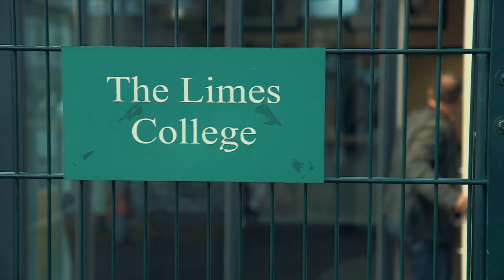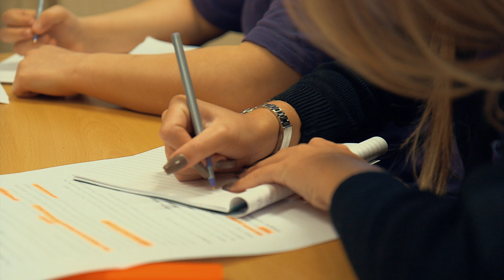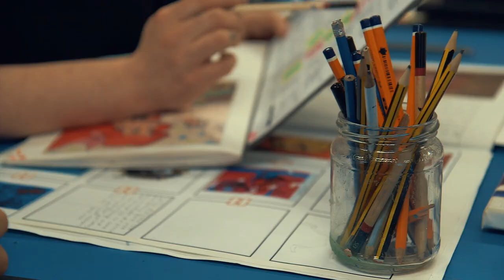INSIDE OUT LONDON - The Limes College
Tarah Welsh gets exclusive access to a special unit giving excluded pupils a last chance to turn their lives around